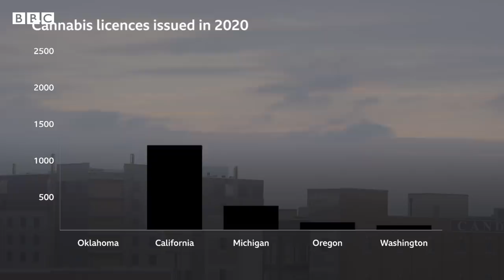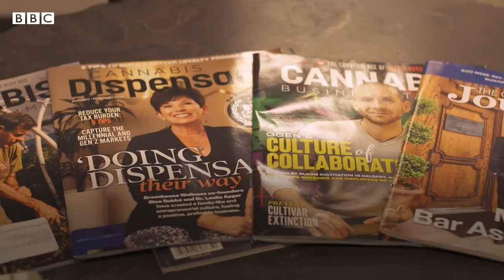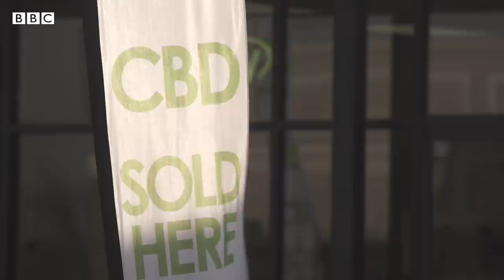Cannabis boom: Why Oklahoma is a 'wild wild west' - BBC News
Why is Oklahoma - one of the 'reddest' states in the US - a "wild wild west" for the cannabis business in the US?

And what does that mean for cannabis entrepreneurs like Jayne and Vic Grissom?